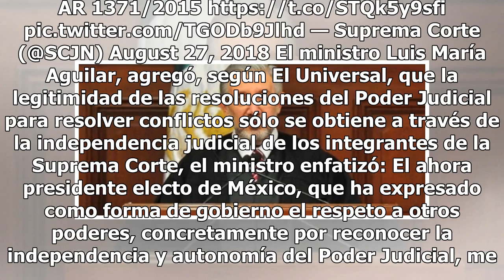SCJN reconoce la madurez política de AMLO por respetar al Poder Judicial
Durante la inauguración de la Primera Reunión Preparatoria de la Cumbre Judicial Iberoamericana (CJI) el ministro presidente de la Suprema Corte de Justicia de la Nación (SCJN), Luis María Aguilar Morales, puso de relieve el compromiso del presidente electo Andrés Manuel López Obrador (AMLO) por el ...